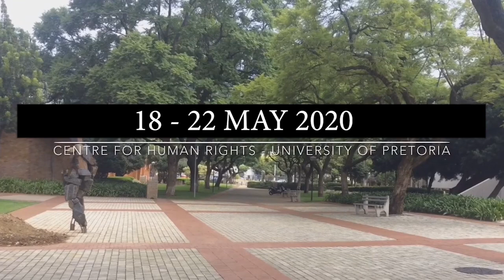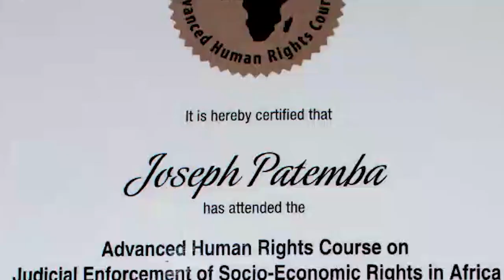Advanced Human Rights Course on Judicial Enforcement of Socio-Economic Rights in Africa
The aim of the course on the judicial enforcement of socio-economic rights in Africa is to provide participants with a critical understanding of the possibilities and problems associated with the judicial enforcement of socio-economic rights in Africa. During the one-week intensive course, training is provided to practitioners, policy-makers, scholars and students on national and international litigation of socio-economic rights.